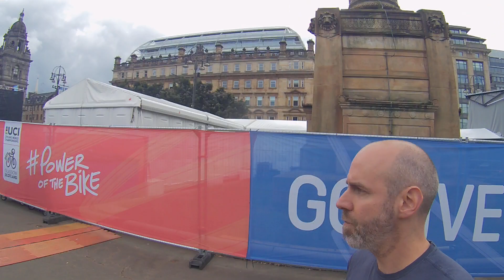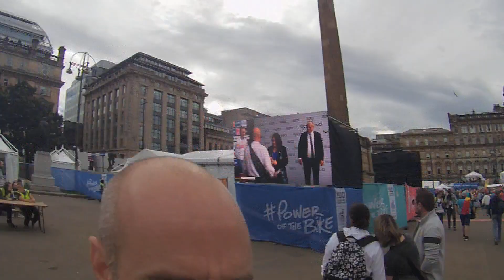August 13th Graeme Cook supported the malicious lie that his wife Iona Shepard spread about me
I had a panic attack so left the main crowd . As I was getting my bearing together Graeme Cook bumped into me . Having recently been cleared of the malicious accusations made against me by his wife saying what I did was about all I could do . As you see he and the big gorilla like chap proceed to harass me .
Shepard has the audacity to set the police on me . although it is her husband and possibly here brother that are the aggressors .
Cook and Shepard are free to sue me or waste money on a cease and desist order if they want . Fact is Iona shepard committed perjury .